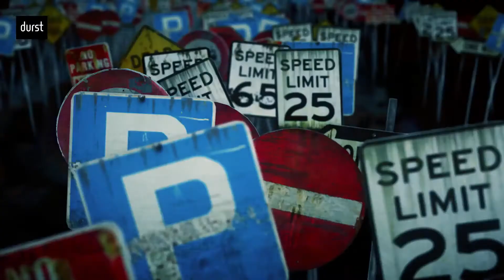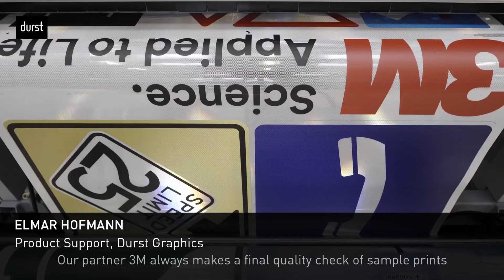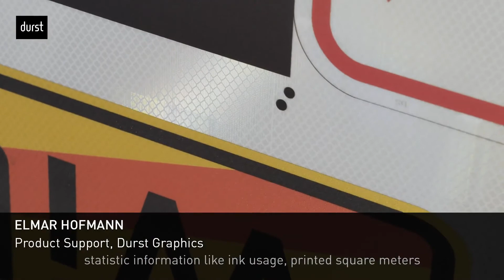Durst Rho 163 Traffic Signs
The Rho 163 TS is the most productive printing system for traffic sign applications. Using specially designed 3M UV Inkjet Traffic Inks, the Rho 163 TS delivers highest quality and reliability, meeting traffic color specifications to produce certified highly reflective traffic signs.